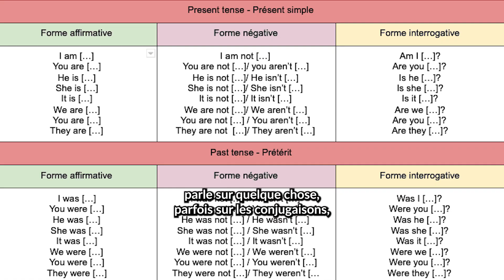🗣️ Sois comme un poisson dans l’eau à l'international, comme Kim 🇱🇺 !😀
Formatrice d’anglais passionnée ! Je vous l’enseigne depuis l'âge de 18 ans (particuliers et entreprises) et je suis heureuse de pouvoir vous aider à progresser avec mes vidéos et surtout mon programme d'accompagnement personnalisé et intensif !